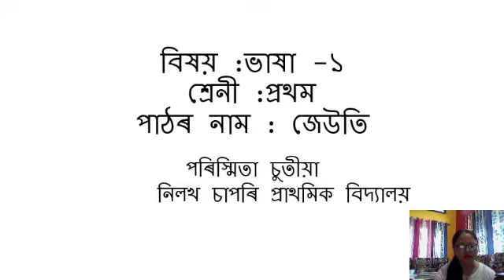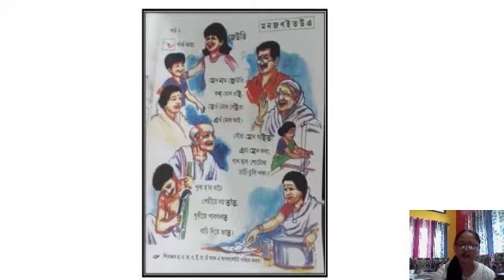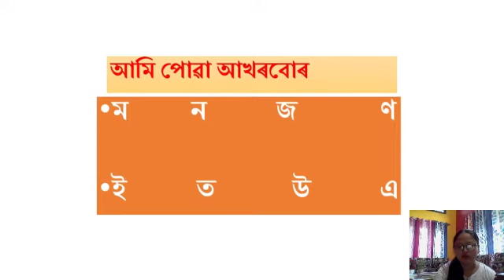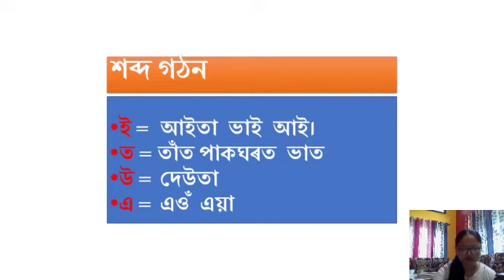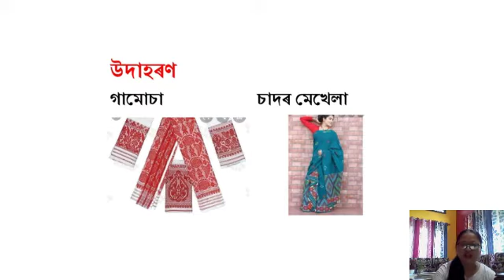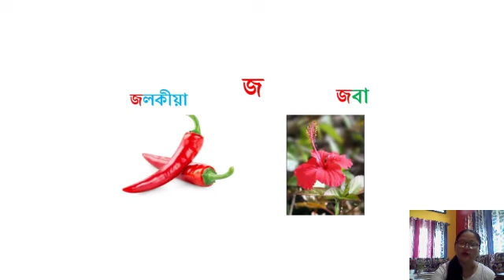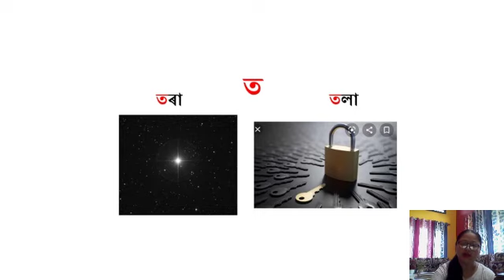প্ৰথম শ্ৰেণী ।। অংকুৰণ ।। দ্বিতীয় পাঠ ।। প্ৰথম অংশ ।।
পৰিষ্মীতা চুতীয়া
নিলখ চাপৰি প্ৰাথমিক বিদ্যালয়